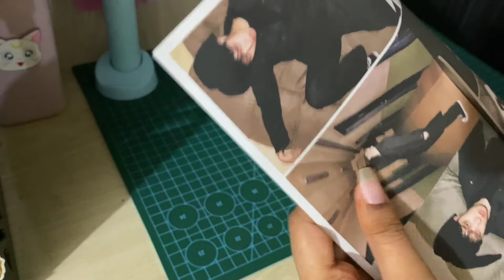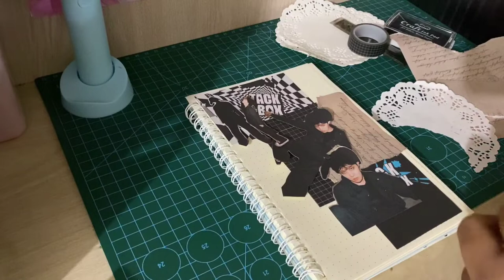j-hope's jack in the box journal vlog 💌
°•∆•° open this 💌

hello everyone!! it's been so long I've posted a video
from now on I'll try to post every week^^

purchase: all these products are from kawaii stuufs bangladesh^^

~ [faq] ~
∆ name: zaima
∆ age: 22
∆ level: university
∆ major: literature || english
∆ career aspiration: lecturer

~ [faq about yt video] ~
∆ device: iphone 11
∆ editing app: vllo
∆ thumbnail: phonto